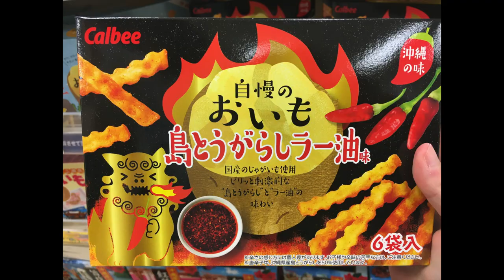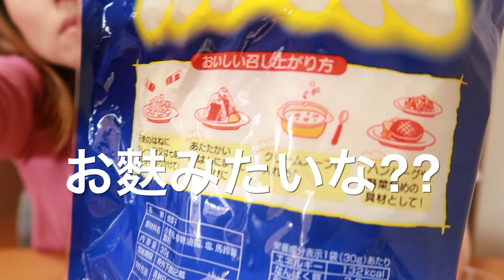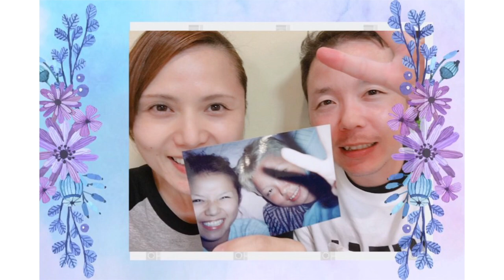沖縄の食べ物４つ 紹介😋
Charlie & Anne